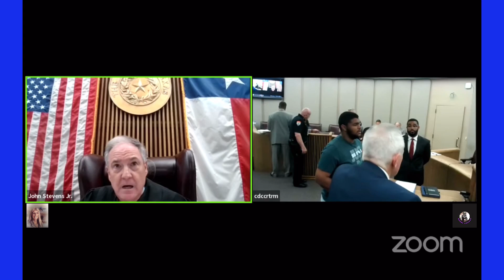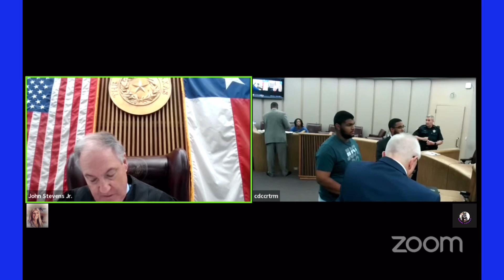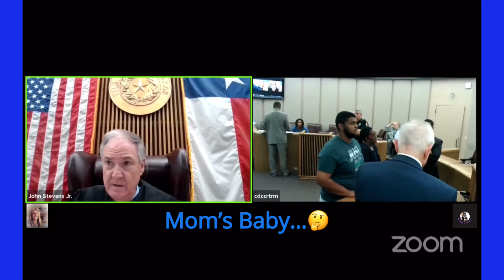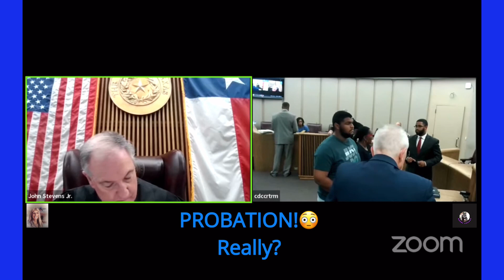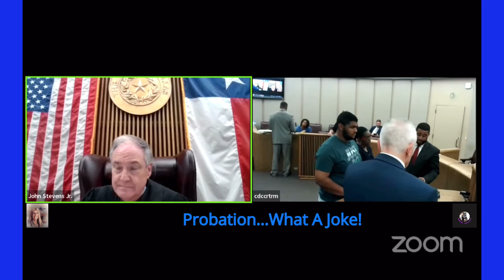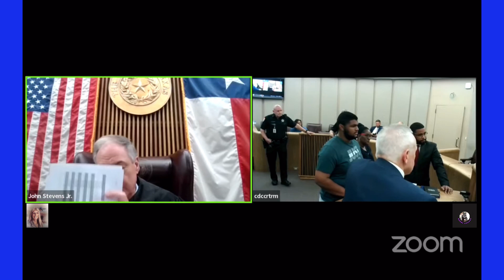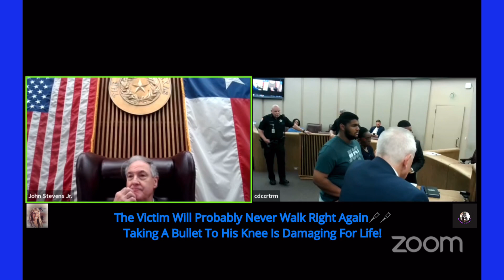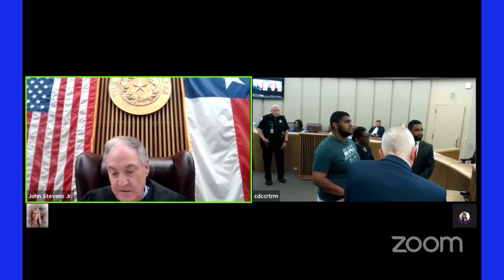A $100 Bet Ends With 10 Years In PRISON!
In this video I will be REACTING to a sentencing with Judge John Stevens Jr. at Texas’ Jefferson County Criminal District Court.